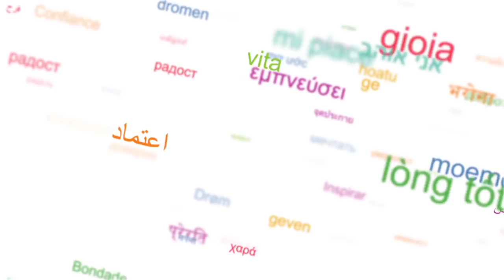Interview d'Igor et Grichka Bogdanoff - Horyou Village @ Cannes Festival 2015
Laissez-vous porter par la passion des frères Bogdanoff et peut-être alors pourriez-vous partager leur "émerveillement de l'ailleurs". S'ils ont totalement épousé la conviction de Galilée qui nous apprend que la nature est écrite dans un langage mathématique, ils n'ont pas moins gardé la capacité de traduire un univers de la complexité dont la connaissance avance à la mesure des progrès de la science dans un langage d'une  extrême simplicité. Quelle relation existe-t-il entre la connaissance scientifique de l'univers et l'amour? Écoutez les frères Bogdanoff vous le dire.